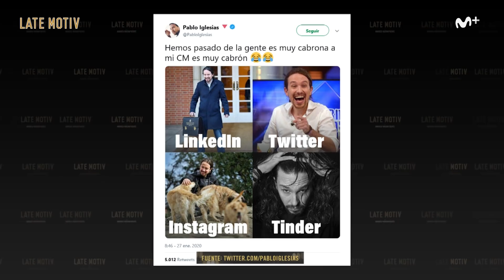LATE MOTIV - Monólogo. Supre Mario Bros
El CM de Pablo Iglesias, el Cataluña Challenge, trenes a 5 euros y otra bonita historia gallega. Sobre estos interesantes temas, y quizás alguno más, versa el monólogo 650.